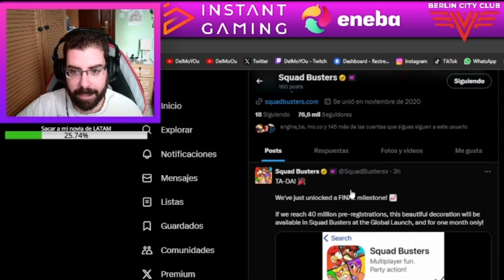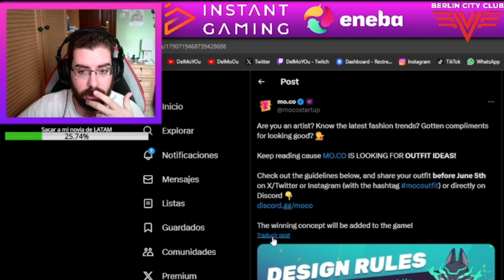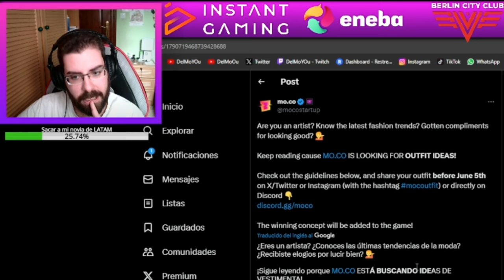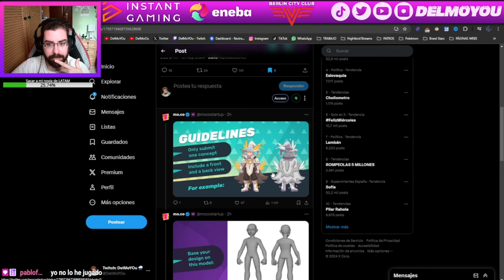¿40 MILLONES EN SQUAD BUSTERS? ¿MO.CO SALDRÁ GLOBAL?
Twitch.tv/DelMoYOu